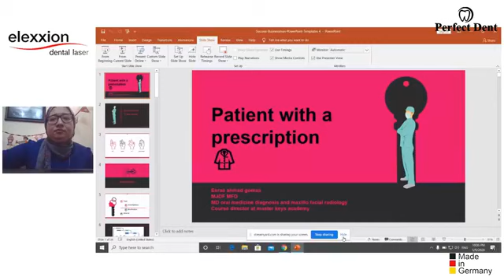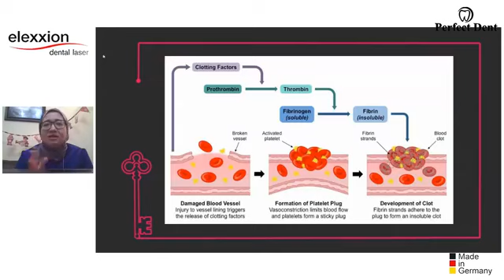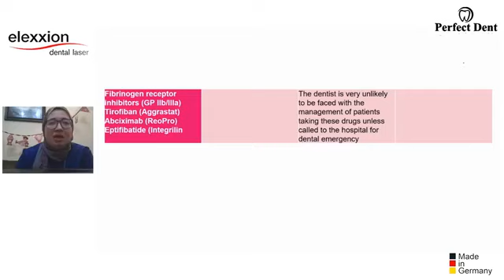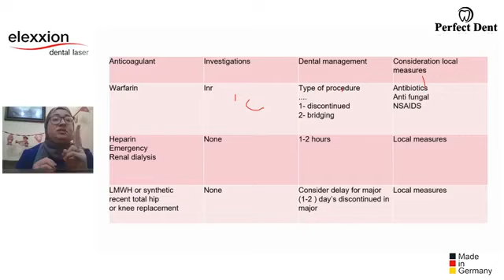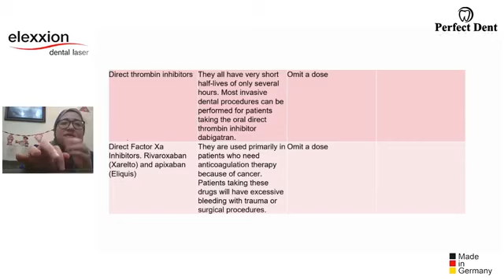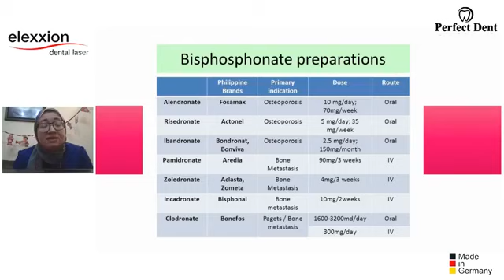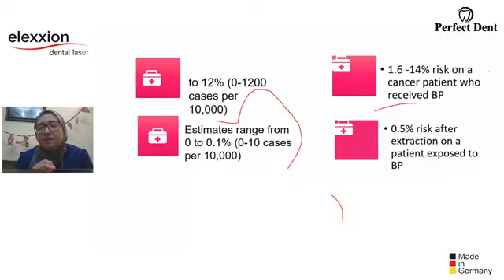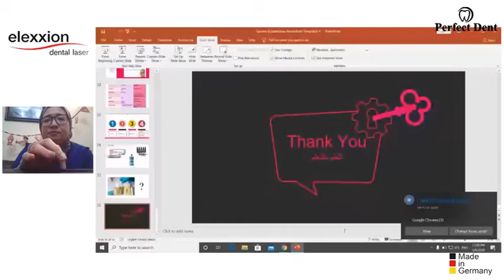patient with a prescribtion (blood thinners and bisphosphonates) by DR/Esraa Gomaa